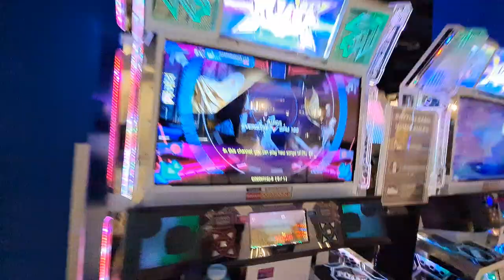the reverie d18 break on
Round1 (ラウンドワン) Holyoke Mall
12/3/22 .

Date Recorded:
Player: Andy
AV: Singles - 550-630+ || For Doubles 550/620+
BGA Dark + Freedom/FD
Note Skin: Old
Camera: Samsung A50 now A52, and maybe new phone soon